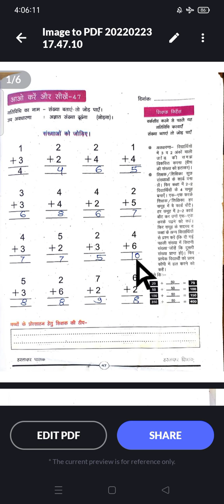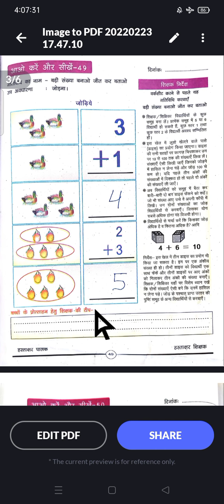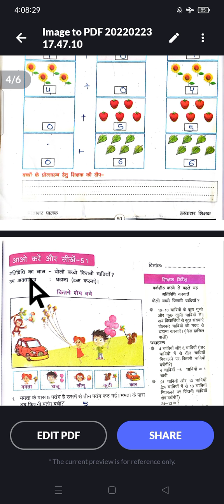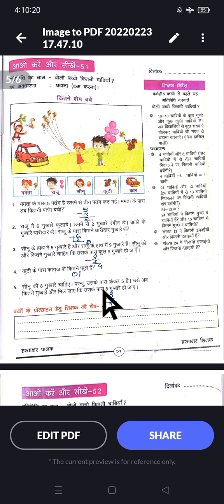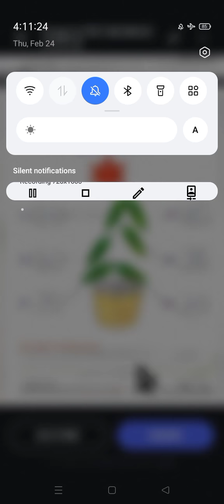अभ्यास पुस्तिका हल,आओ करे और सीखे, कक्षा_3री से 5वी,विषय_गणित,पेज_47 से 52 ,अभ्यास_47 से 52 ,तक